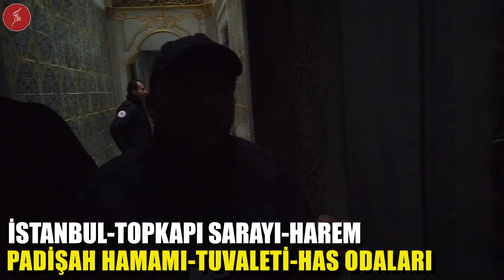Sarayda Padişah Nerede Yaşardı ? - Harem 6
Harem hiçbir zaman padişahın evi değildir. Ancak padişah, sarayın kendisine özel bir bölümünde yaşar, orada kendi eşleri ile belli kurallar çerçevesinde görüşür. Padişahların hasodaları, saraydaki yaşantının inceliklerinin özeti gibidir. Ancak görerek ve detaylarına vakıf olarak anlaşılabilir. Bunu gerçekten istiyorsanız peşimize takılın.
Padişahın Annesi Topkapı Sarayı'nda acaba nerede, nasıl bir ortamda kalıyordu ?
Hürrem Sultan Valide Sultan olmuş muydu ?
Valide Sultan Olmak için hangi şartlar aranıyordu ?
Topkapı Sarayı'nda yaşayan son valide sultan kimdi ?
Valide Sultan'ın Dairesi hangi daireleri birbirinden ayırıyordu ?
Valide Sultan Dairesi'nde kaç oda kaç salon vardı ?
Bu özel dairenin duvarlarında ne yazmaktaydı ?

harem,
talha Uğurluel,
harem filmi,
harem arapça,
harem anlatımı,
harem kadınları,
harem belgeseli,
haremde cariyeler,
harem gerçek mi,
harem gerçeği,
harem hayatı,
harem izle
harem hakkında,
saray kadınları,
sarayda cariyelik,
padişah eşleri,
padişah anneleri,
zülüflü baltacılar,
kara ağalar,
harem ağaları,